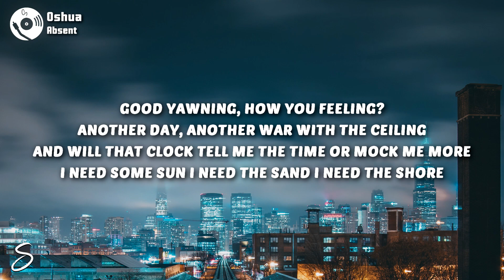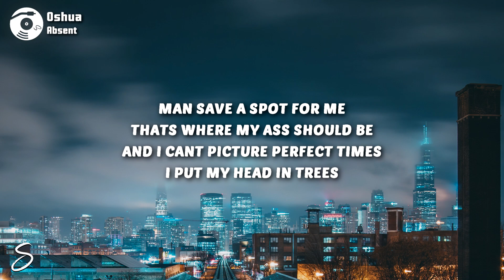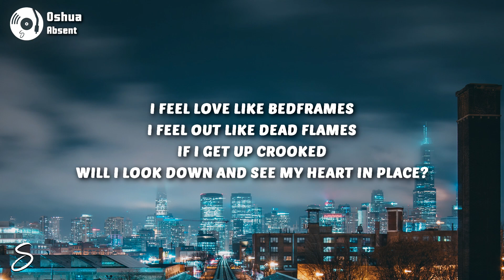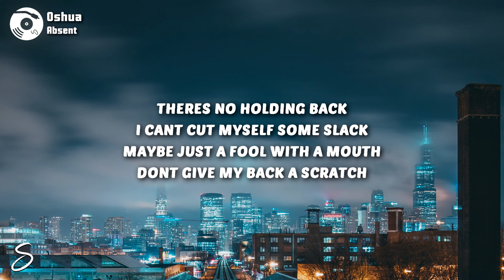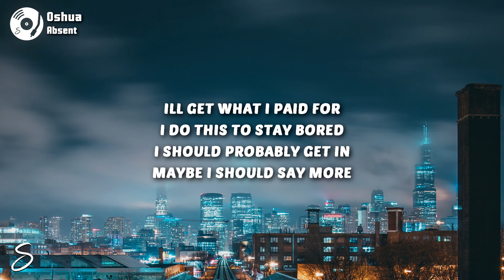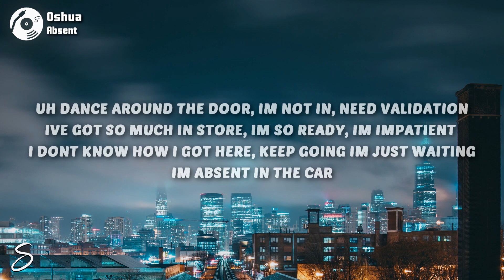Oshua - Absent (Lyrics)